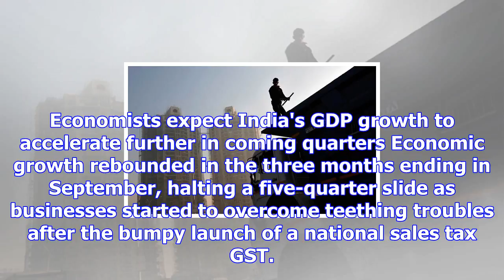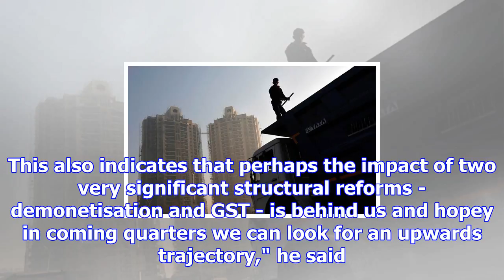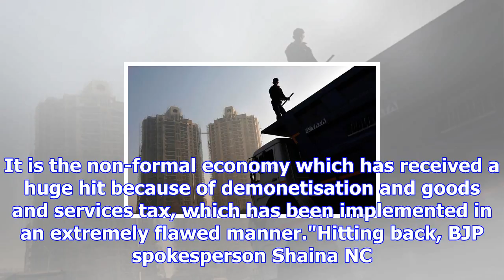Economy breaks 5-quarter slide, gdp growth recovers to 6.3% in q2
Economists expect India's GDP growth to accelerate further in coming quarters Economic growth reboun...